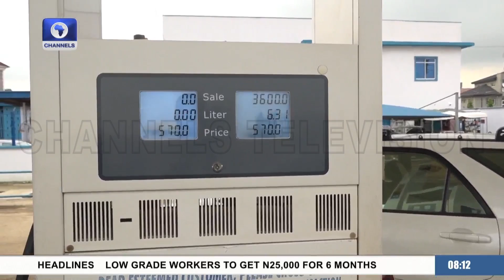Analysts Discuss President Tinubu’s Independence Speech As It Affects Nigerians